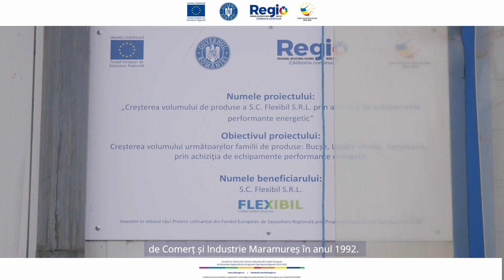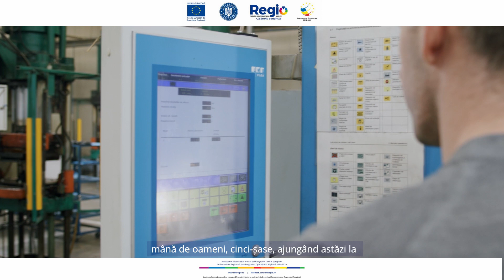SC Flexibil SRL, Cod SMIS 112387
ℹ Cu ajutorul fondurilor Regio a fost retehnologizată o fabrică din satul Săsar, comuna Recea, județul Maramureș.
ℹ Datorită acestui proiect s-au creat 2 noi locuri de muncă, dintre care un loc de muncă în rândul persoanelor cu dizabilități, s-au achiziționat echipamente care au automatizat procesele de producție și s-a certificat sistemul de management integrat calitate/mediu.